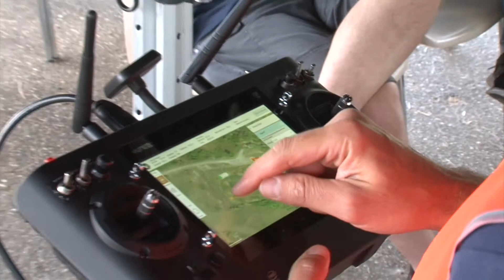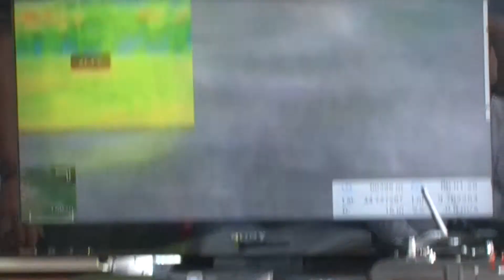DronePiace a Morfasso